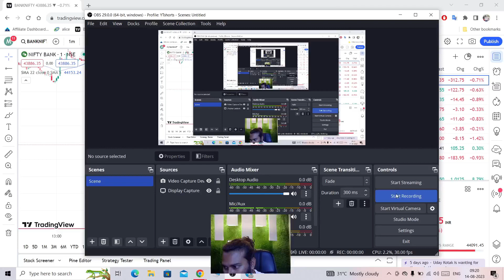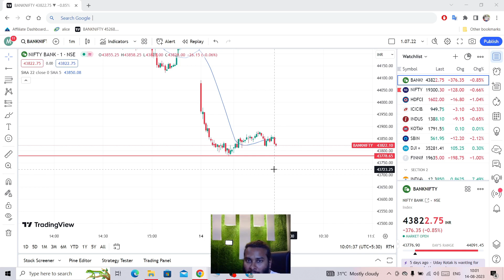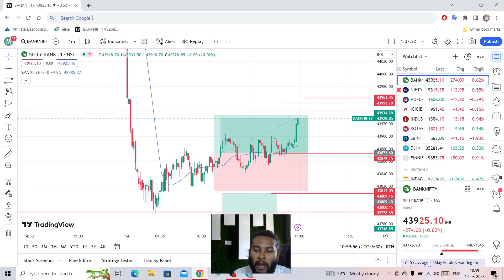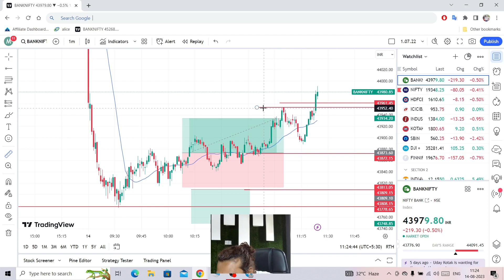14 Aug Live Market | Charkagyan | Mini Hunter Master Strategy 1:1 All Time Success Rate | Paid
PREMIUM MEMBERSHIP INQUERY NO - 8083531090 / screenshot